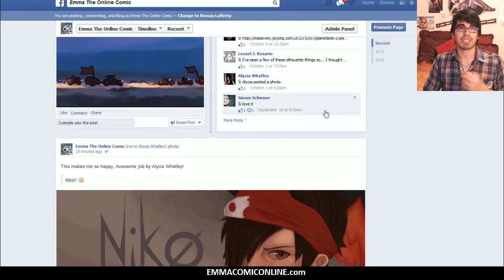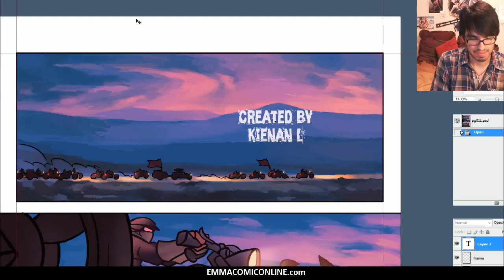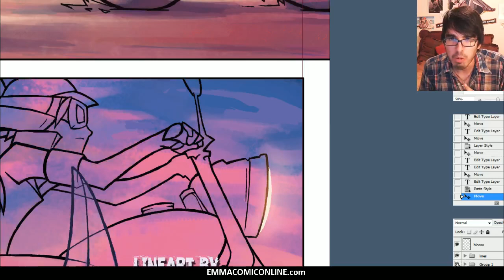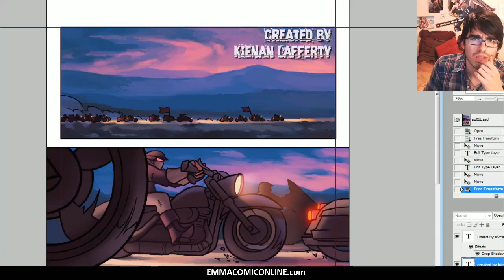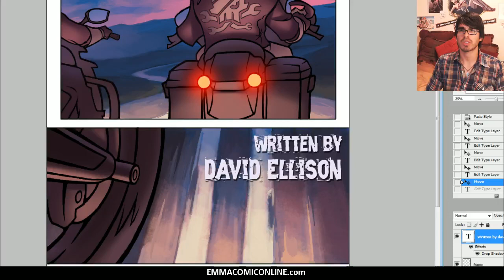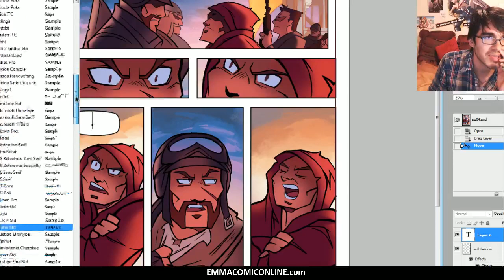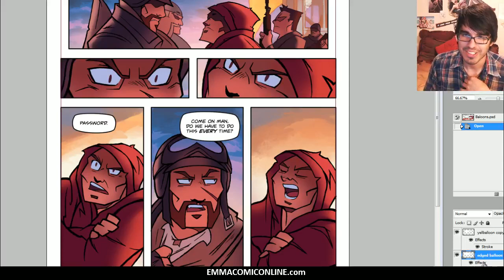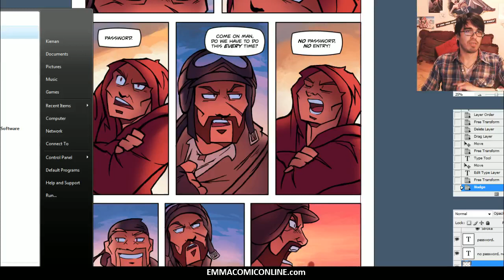The KNKL Show 113: Adding finishing touches to ISSUE 03!